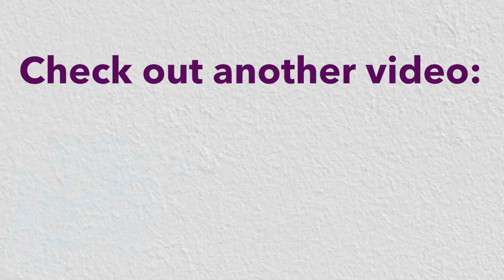What is Quiet Quitting and How Will Doing It Make You Happier? | Mental Health Mondays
What is quiet quitting? Is it when you silently sob at your desk for the 4th time this week? Is it when you whisper, ASMR style, to a coworker about how you hate your job?

No, it's much, much better than that.

Let's talk about the idea of 'quiet quitting' and how doing so can have a very positive impact on your mental health, your physical health, and also...your bank account.

Help me reach other folks and tell the YouTube algorithm that I'm over here busting my chops to put out good stuff to the world.